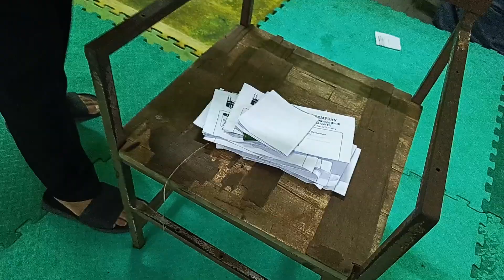5. Antrian penyerahan nomor kepada petugas pembagi bantuan. IPHI Sumber. Ahad 17 Maret 2024